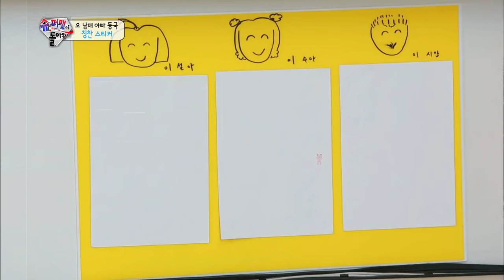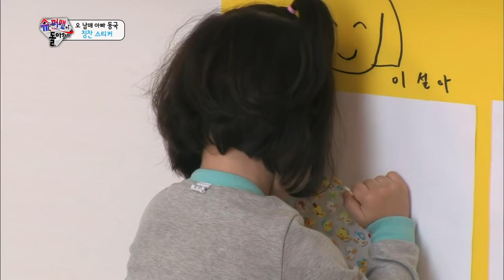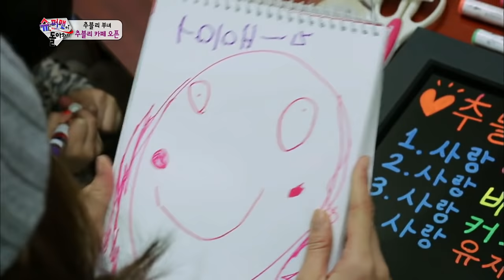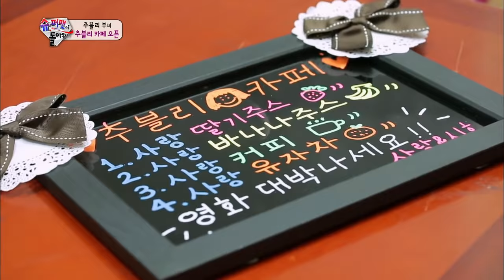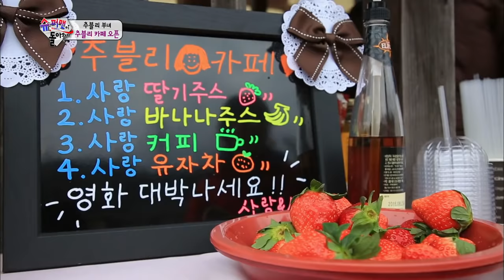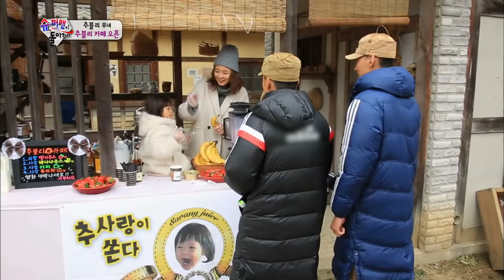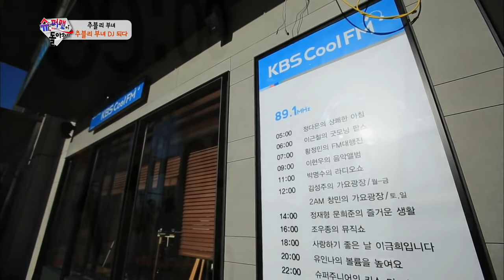The Return of Superman | 슈퍼맨이 돌아왔다 - Ep.114 (2016.01.31)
- Ep.114: [This is Dad's First Time Too] It's Rohui and Taeyoung's first time spending two days without mom. Will they be able to survive their first 48 hours alone? Daebak can now eat regular food starting with the egg soup Donggook made last time. This time, they all go out to have beef soup. It's a peaceful day at the twins' house and they suddenly spot a unknown animal with sharp teeth, scary eyes and long tail through the window! Seoeon and Seojun head out to see what this mysterious animal is! Sunghoon has become an actor and Shiho and Sarang visit the movie set to support him! They open up a cafe and serve the production crew with delicious drinks! Meanwhile, the triplets go on a trip to a ski resort! Their ski skills have improved greatly compared to last time!